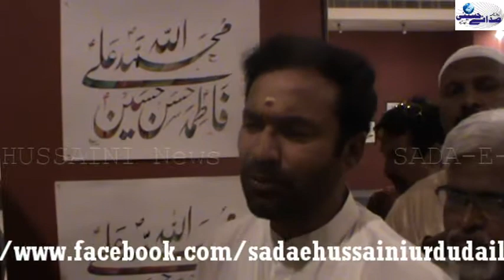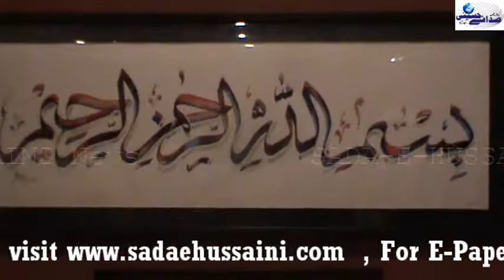G.Kishan Reddy M L A Visit In Islamic Art Gallery Today In Salarjung Museum